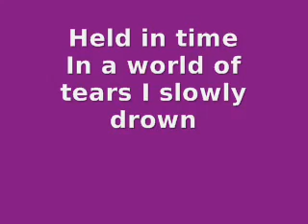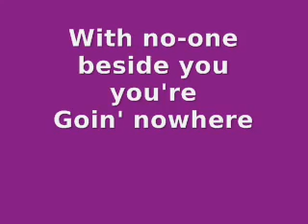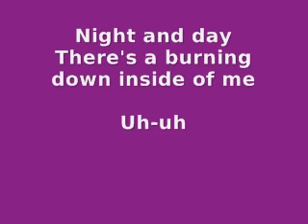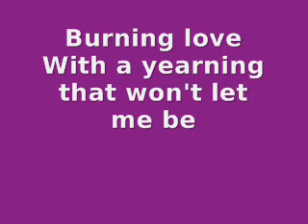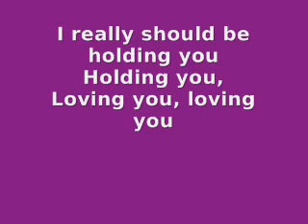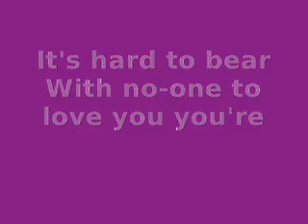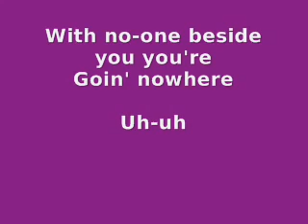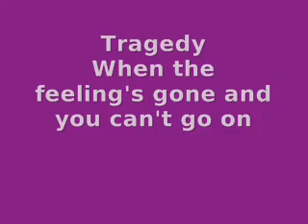Tragedy - Bee Gees (Lyrics)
Best Karaoke Songs